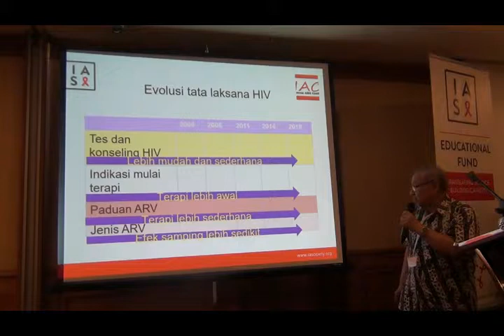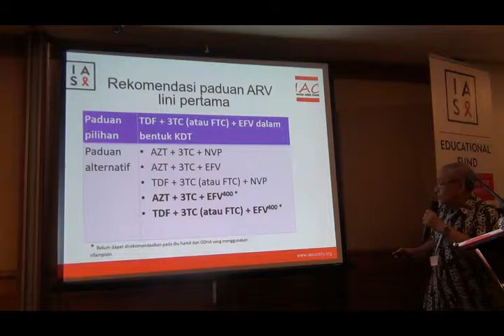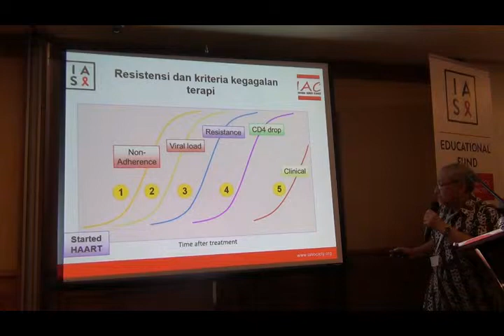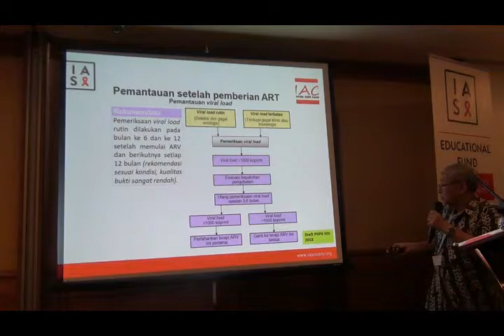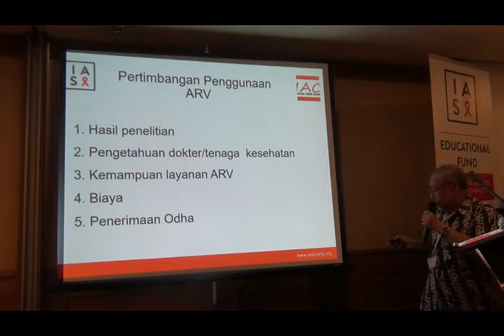38 Lokakarya Pasca Konferensi AIDS 2018: ART New Regimen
Berikut ini adalah video presentasi Penggunaan ARV di Indonesia, oleh Prof. Samsuridjal Djauzi